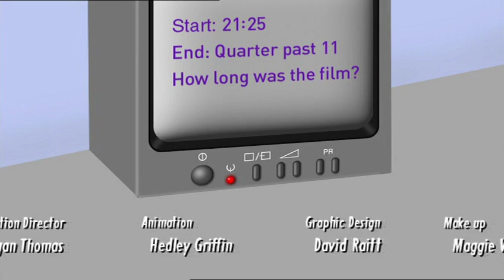10 Doing Time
time problems